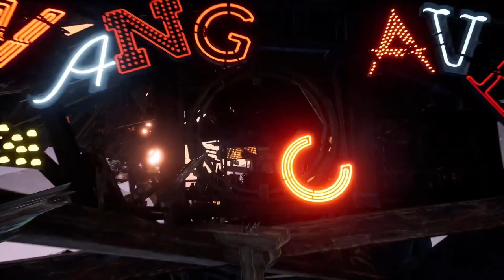Shadow Warrior 3 (Xbox Series) - Início (Sem HUD) On Xbox One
Algum tempo depois que Lo Wang lançou um antigo dragão por acidente, a civilização global foi quase exterminada devido à presença do dragão e dos seres demoníacos que invadiram o mundo.

O próprio Wang tornou-se um recluso, chafurdando na depressão devido ao seu fracasso em derrotar o dragão.

O ex-inimigo de Wang, Orochi Zilla, o convence a continuar lutando. Os dois procuram Motoko, uma bruxa que conhece uma maneira de derrotar o dragão usando a energia residual da máscara de Hoji.